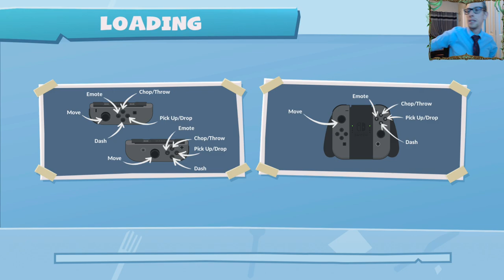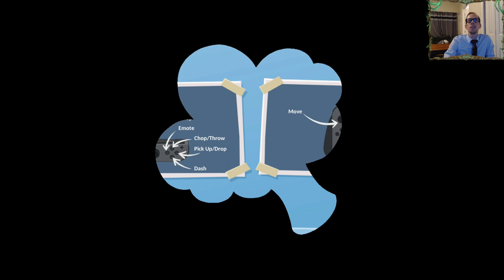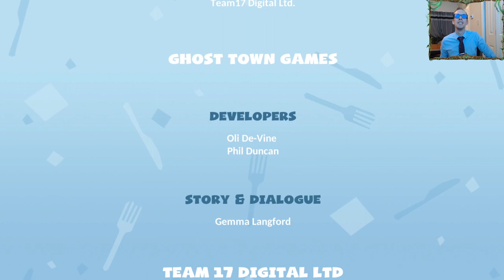Overcooked 2 Gameplay! Levels 6-1 through 6-6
We beat the game!
Overcooked 2 Gameplay with Boot!
Levels 6-1 through 6-6, the final chapter!